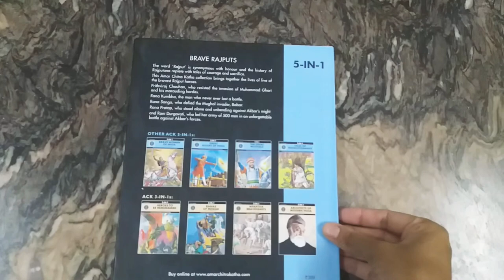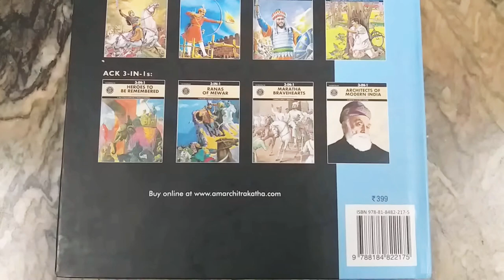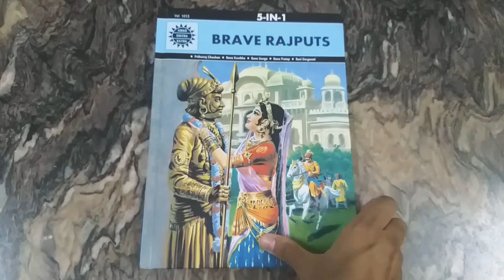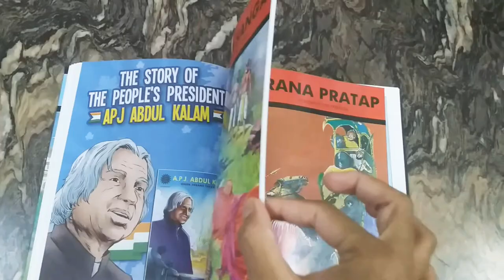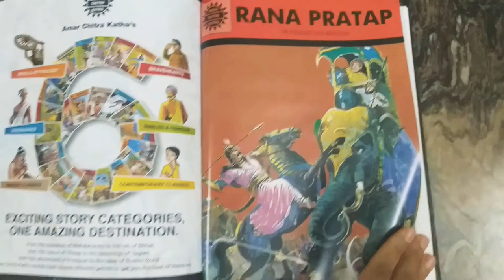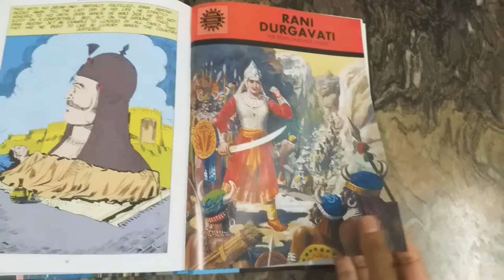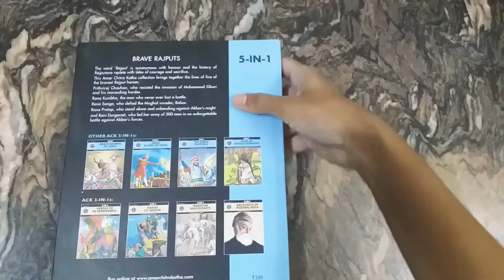ACK books/ AMAR CHITRA KATHA - BRAVE RAJPUTS 5 in 1 hardcover book